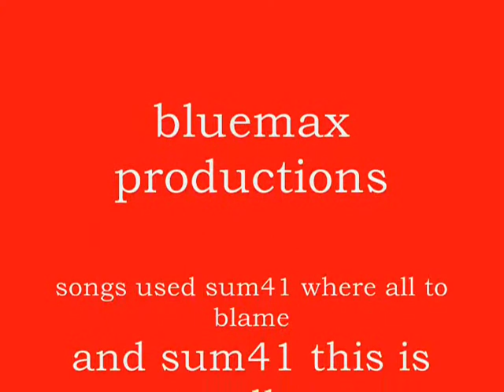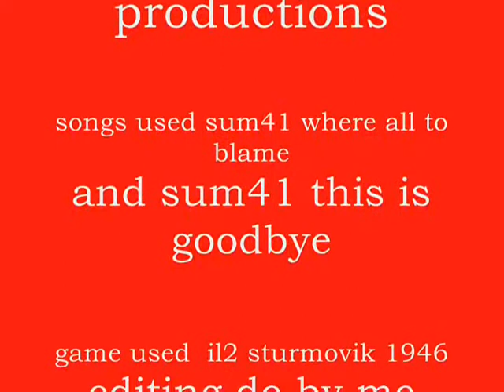il 2 sturmovik 1946 where all to blame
this video i spent two days working on